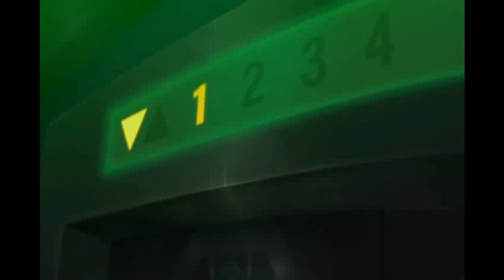$uicideboy$ - I Will Celebrate For Stepping On Broken Glass And Slipping On Stomach Soaked Floors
I hope you Enjoy the Little Video!
Anime: Hellsing
Song: $UICIDEBOY$ - I Will Celebrate For Stepping On Broken Glass And Slipping On Stomach Soaked Floors

Shoutouts to $uicideBoy$ 🤍

Lyrics:
Walk in with a dead bitch and a Swisher lit
Drug kick
Got a half hit of the acid
Can't quit I'm an addict
So traumatic And I'm manic
Feeling panicked I need a Xanax
Pass it as I OD real slowly
Lonely looking ghostly surrounded by smoky mirror images of a fictionist sober me
Don't give a fuck about harming me
I'm drugging till I R.I.P

Take a hit of acid been a while since I tripped
Now I'm seeing all this shit
Brain glowing
Everything is bending in the same motion
Roll the blunt I'll take a hit
Start staring at the smoke as it twists and disappears
Peer pressure don't affect me bitch I take drugs on my own
Pop a Perc and snort some coke
It feel like my heart is broke because I get fucked up when I feel alone
I'm choking on this 40 of OE
I'm hoping that I don't breath
Bitch I'm dope act like you know me
Shoot me up so I can OD